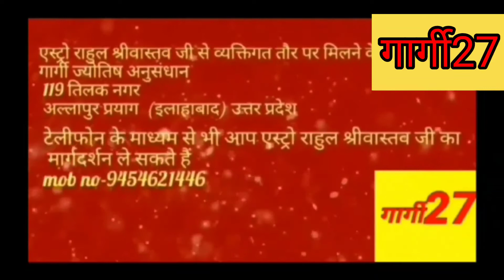भईया दूज/श्री चित्रगुप्त क़लम दवात पूजा26 या 27 या दोनो दिन?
धनतेरस से दीपावली तक मिले चार संकेत तो लक्ष्मी जी आपके घर आ रही हैं
*ये सात वस्तुएं धनवान बनायेगी बस धनतेरस को प्रदोष काल में लाएं*
*जय सियाराम*
ज्योतिष परामर्श के लिए 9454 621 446 कॉल करके समय ले लीजिए

*शारीरिक लक्षण और भाव भंगिमा से जाने खुद को*
*जय सियाराम*

*लौंग के ये उपाय रुके काम बनाये*
जय सियाराम*

*बच्चो की एकाग्रता पढ़ाई में बढ़े करे ये पांच उपाय*
*जय सियाराम*

ये स्त्रियां परम सौभाग्यशाली होती है

*सुख समृद्धि के लिए पांच चीजें हैं बड़े काम की*
*जय सियाराम*

*बजरंग बाण का पाठ क्यों करना चाहिए वो पांच काम जो नित्य करना चाहिए*
*जय सियाराम*

कहीं आप भी घर में तेल का दीपक तो नहीं चला रहे

*इन तारीखों में जन्मे लोग यह वीडियो अवश्य देखे*